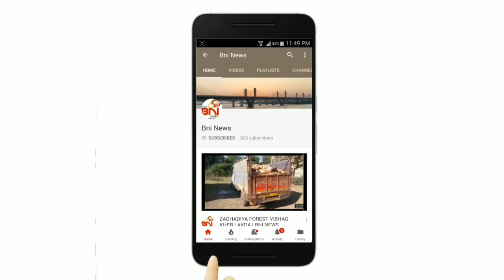Bharuch Yuvak Congress Virodh I BNI News